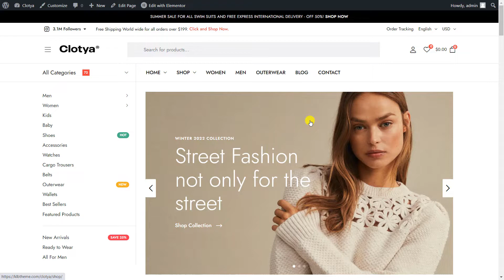Clotya - How to enable Product Image Zoom?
Watch our video to enable product zoom.

2. Visit our themeforest profile. Click to review our products